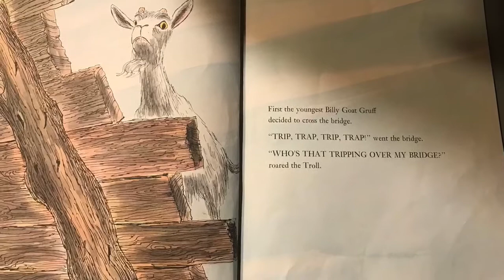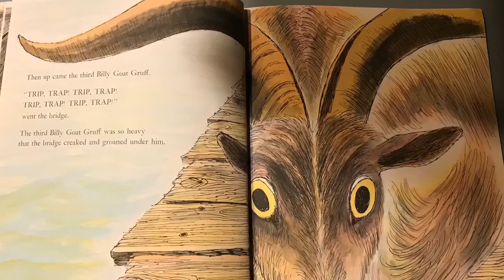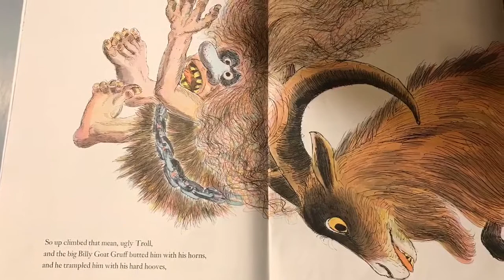Read-aloud The Three Billy Goats Gruff